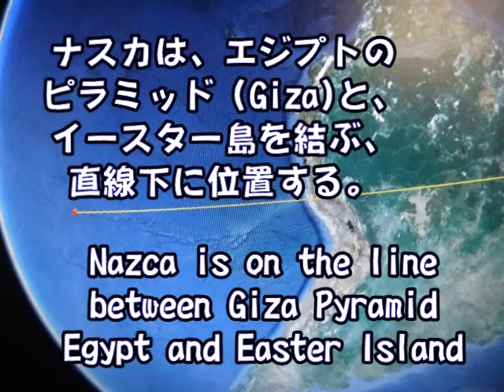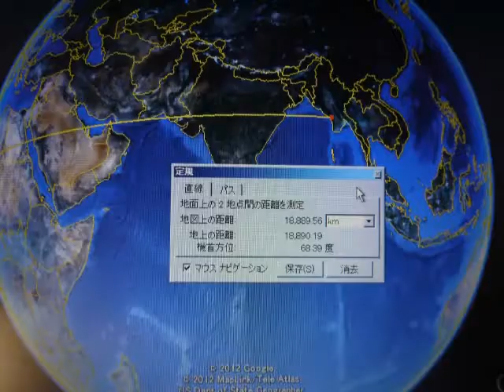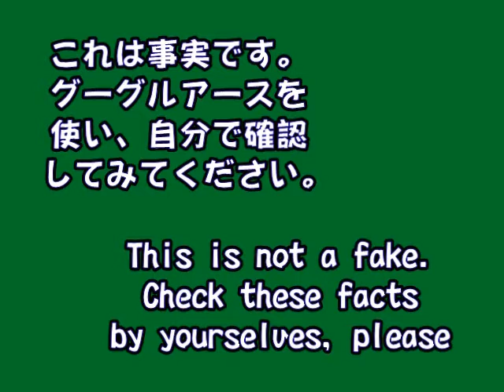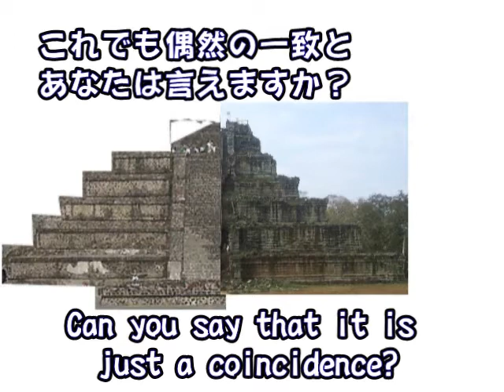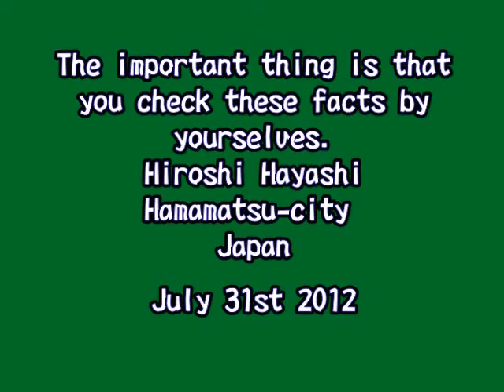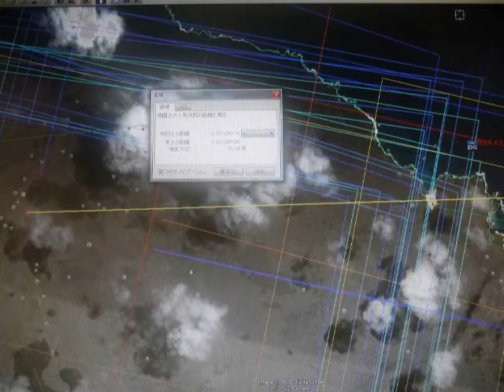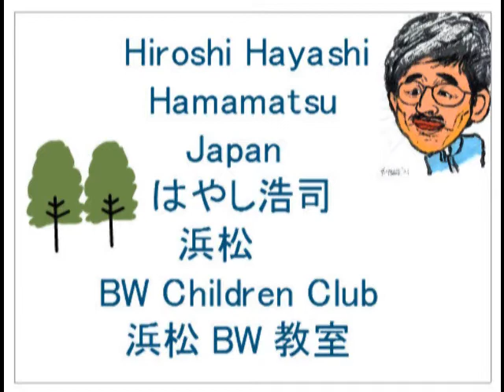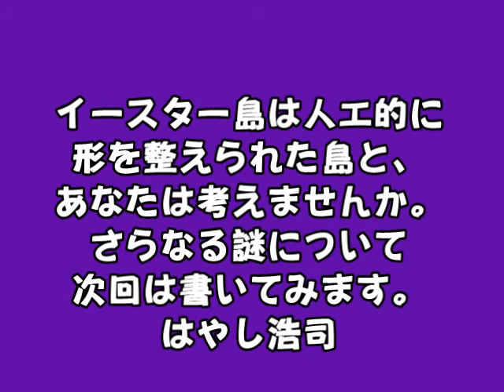3Mysteries of Easter Island & Nazca イースター島とナスカの謎ｂｙはやし浩司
Version 3 shows the mysteries of Easter Island. Can you be still skeptical about what I am expaoning?
Ｖ３（後半部）では、イースター島の謎に迫ってみます。なおこれらのほとんどの事実は、私、はやし浩司が発見したことです。